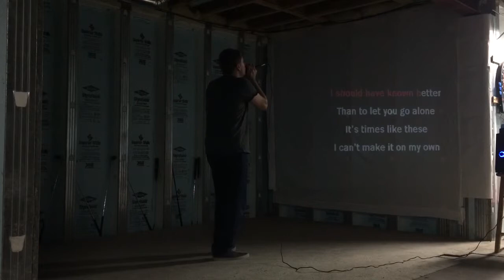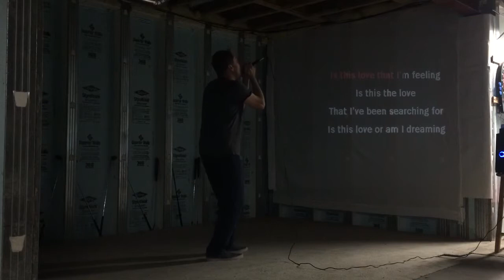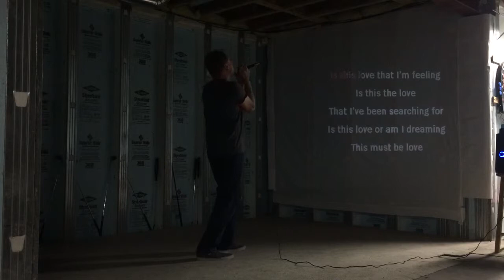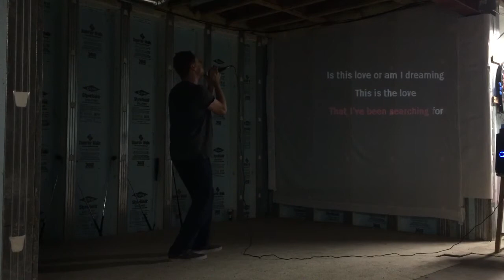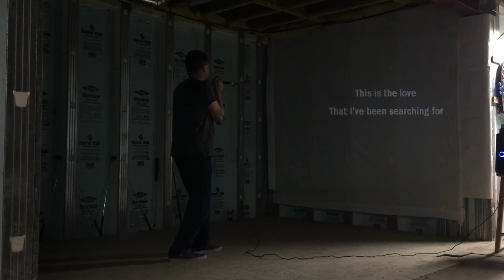Whitesnake - Is This Love sung by RickyTeam35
A Handsome man sings the songs that make the whole world scream...